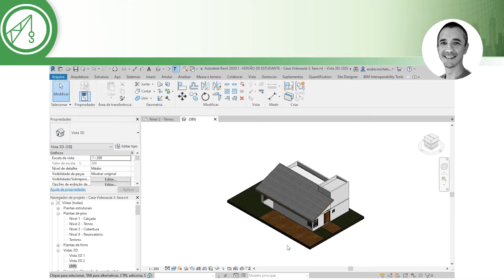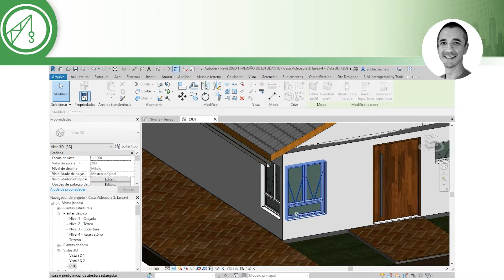Revit (Modelagem) - Criando janelas de canto